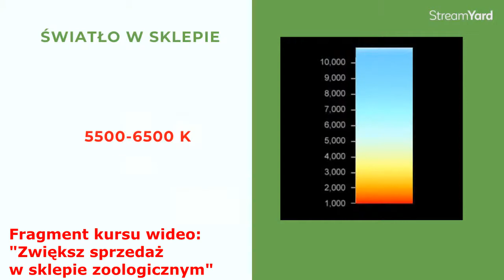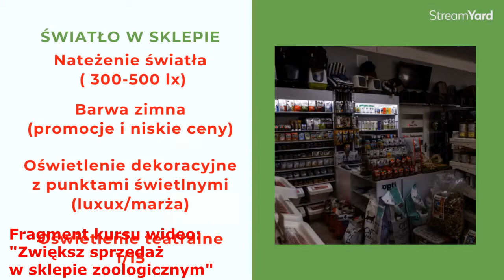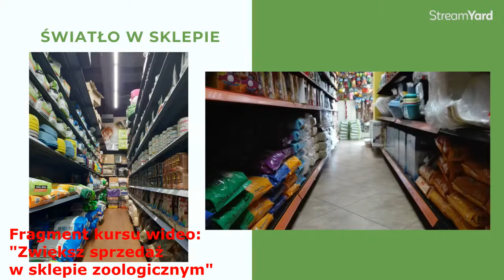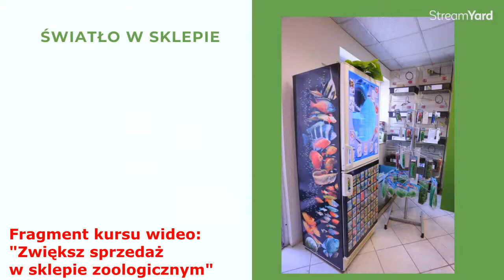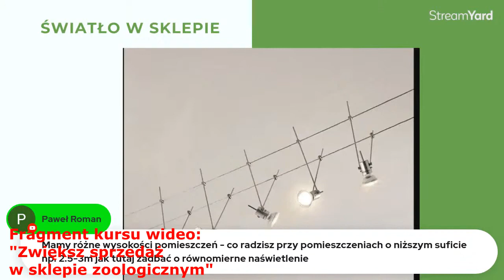Jakie użyć światło w sklepie zoologicznym?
Nie zawsze zastanawiamy się jak rozmieścić światło w sklepie/ Najczęściej decydujemy się by było jasno w lokalu. I na  tym kończy się nasza wiedza. Niekoniecznie musi to oznaczać, że jest to złe podejście. Ale zrozumienie kilku zasad dotyczących światła może pozwolić na lepsze zarządzanie temu aspektowi lokalu.
To nagranie to fragment kursu.
JAK ZAŁOŻYĆ I PROWADZIĆ SKLEP ZOOLOGICZNY
👉 Wszystkie kursy: